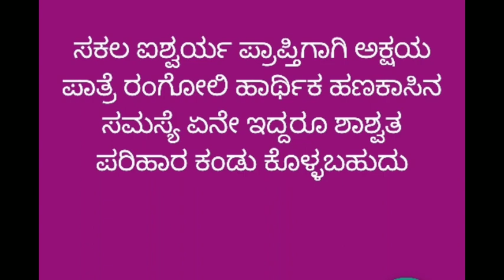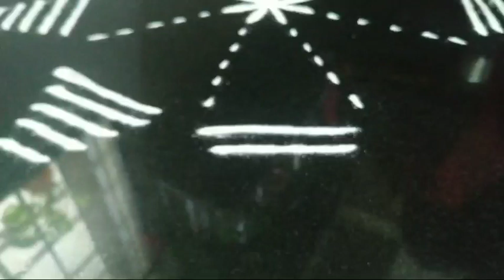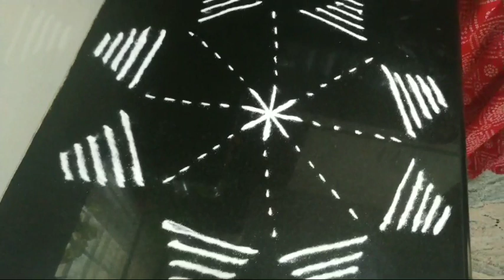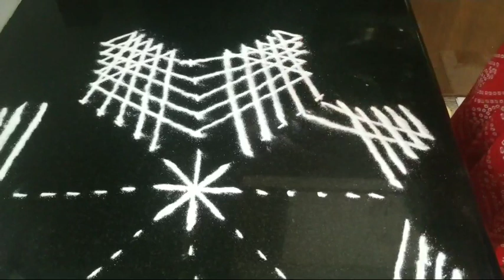ಅಕ್ಷಯ ಪಾತ್ರೆ ರಂಗೋಲಿ ಸಕಲ ಐಶ್ವರ್ಯ ಪ್ರಾಪ್ತಿಗಾಗಿ ಲಕ್ಷ್ಮಿ ರಂಗೋಲಿ/akshaya pathre rangoli for wealth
hi friends welcome to my channel Geetha 💞 here today I am sharing how to draw akshaya pathre rangoli for good wealth hope you all like this if you like this please do subscribe like comment and share 🌷 don't forget to press the bell 🔔 icon for more videos from my channel